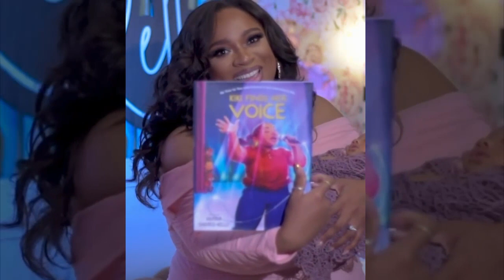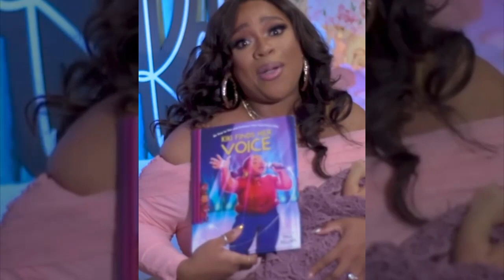Congrats! Gospel Singer Kierra Sheard Welcomes Her First Baby with Husband Jordan Kelly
Robyn Rihanna Fenty is a Barbadian singer, actress, fashion designer, and businesswoman. Born in Saint Michael and raised in Bridgetown, Barbados, Rihanna was discovered by American record producer Evan Rogers who invited her to the United States to record demo tapes.

For any information or for any kind of discussion regarding the content used in the video, you can pm us.